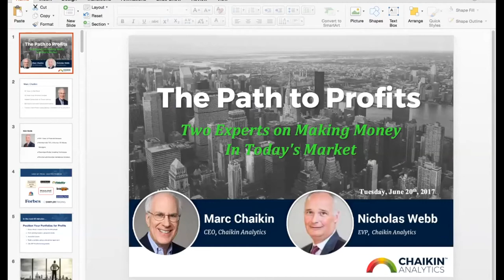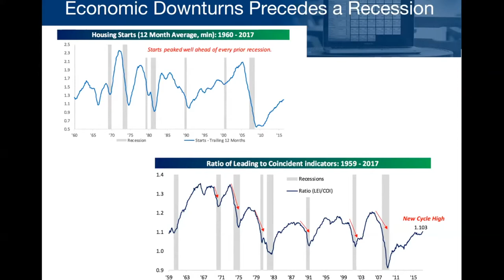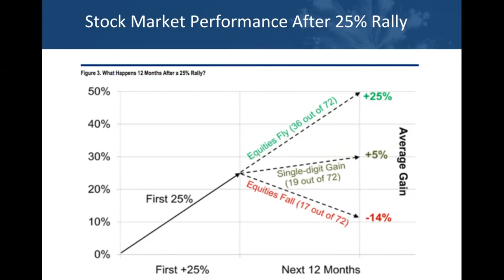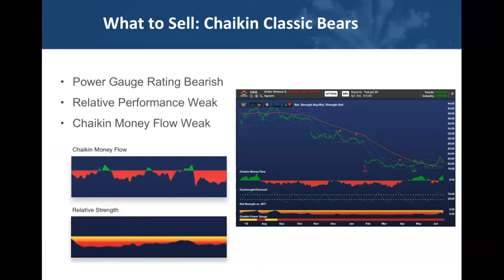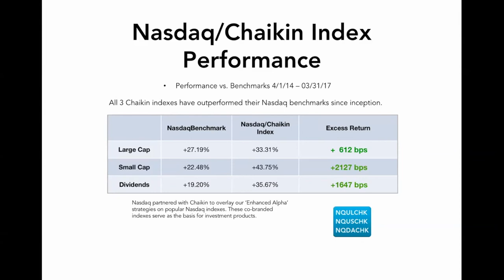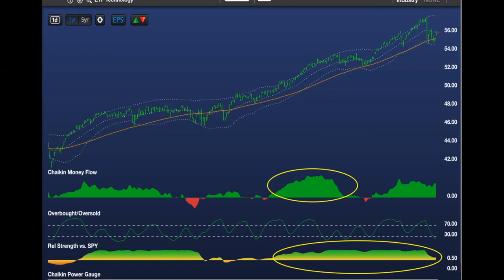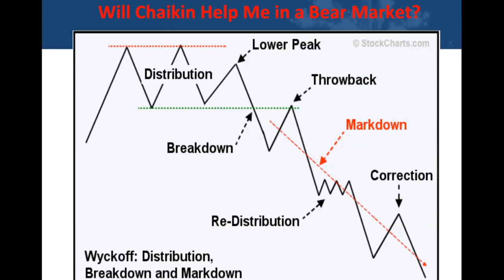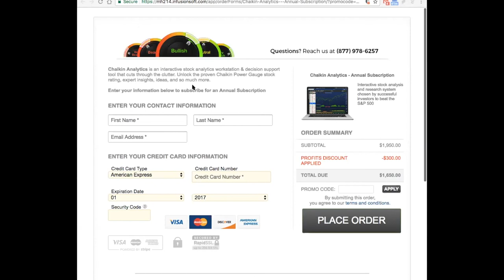The Path to Profits Two Experts on Making Money in Today’s Market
Today's market offers unique challenges and distinct opportunities - if you know where to find them

Our experts will tackle how to prosper in today’s market and many other big questions facing investors.

Marc Chaikin, Chaikin Analytics founder and Creator of Chaikin Money Flow, is joined by Nicholas Webb, who spent 20 years at Thomson Reuters and has helped the world’s leading institutional investors hone their techniques